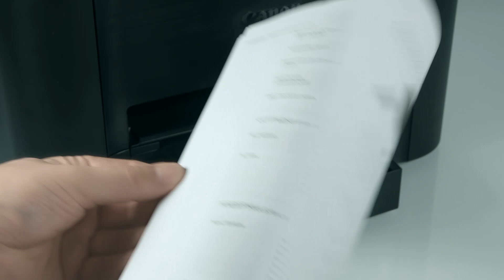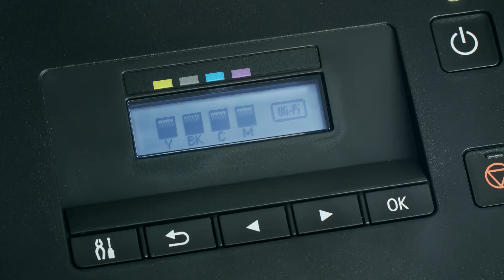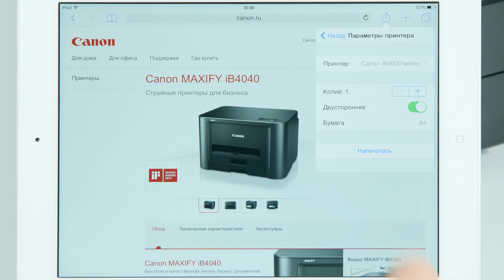Canon Maxify iB4040 цветной струйный принтер для офиса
Canon Maxify iB4040 – цветной струйный принтер для небольшого офиса, идеальный вариант, когда необходима цветная печатать формата А4 в больших объёмах. Прежде всего, отметим высокую скорость печати 15 изображений в минуту цветной и 23 изображений монохромной печати. Принтер можно подключить по Ethernet и Wi-Fi. Данные на печать можно отправить с компьютера, смартфона, планшета и из облачных ресурсов.
Печать первого листа занимает всего 7 секунд. Автоматическая двусторонняя печать существенно экономит бумагу. Цветная печать документов смотрится очень эффектно.